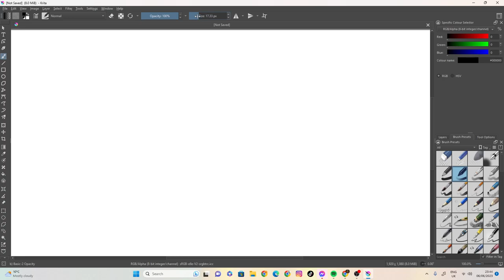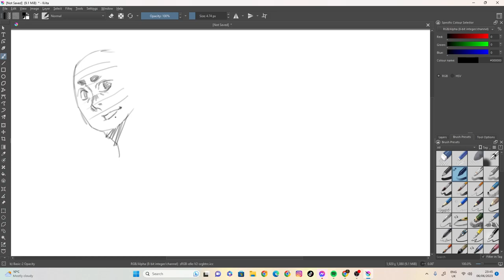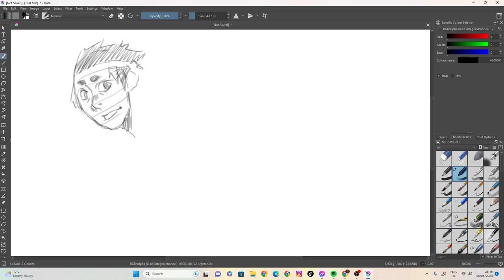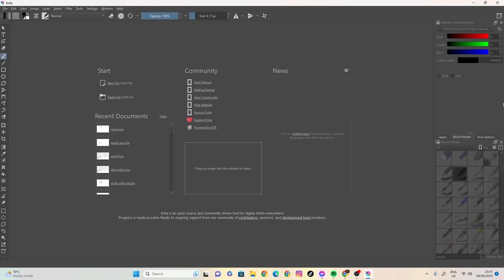sketch 49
100 likes and I’ll eat papres... ( ͡° ͜ʖ ͡°)